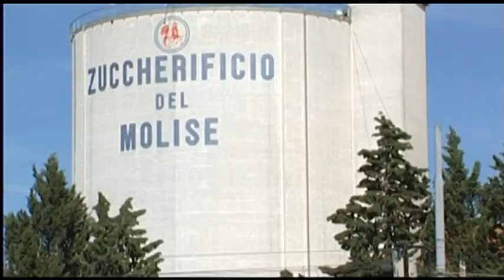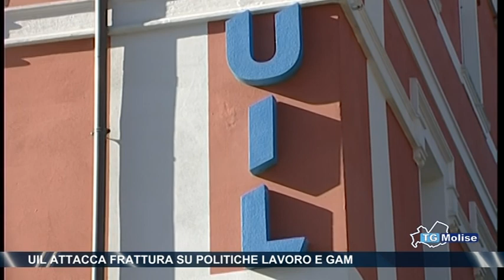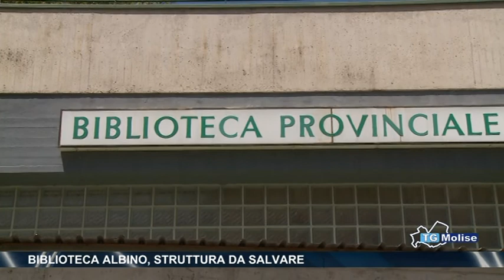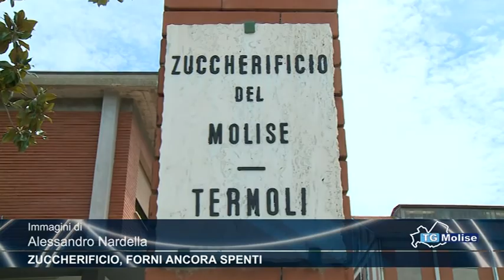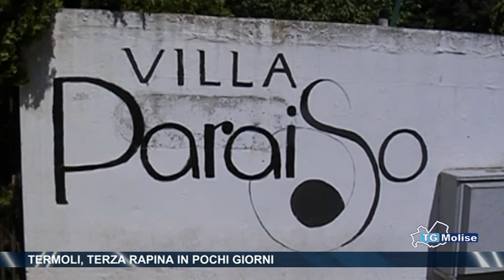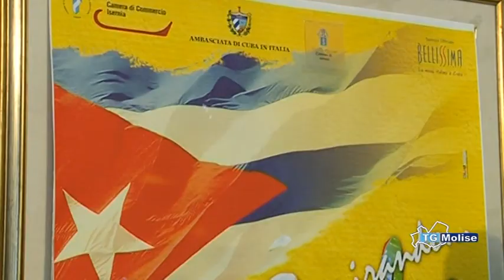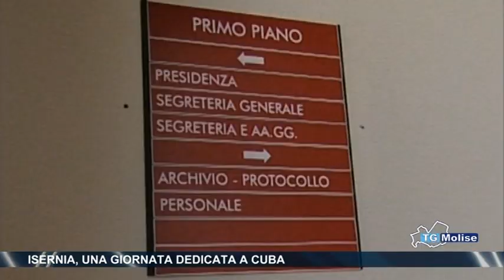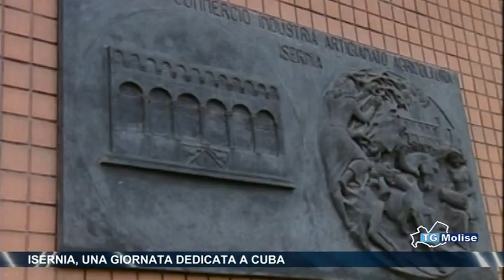Tg Molise - Telemolise - 14/07/14 - edizione 14:00